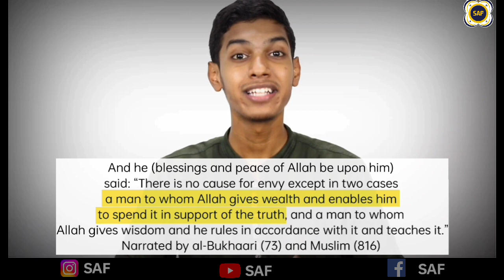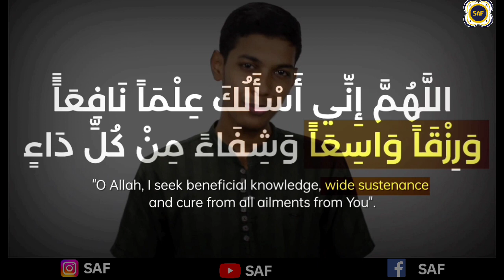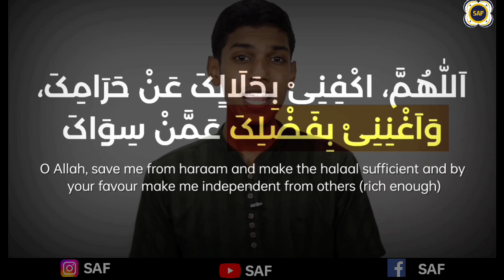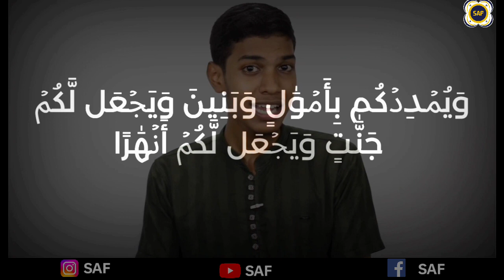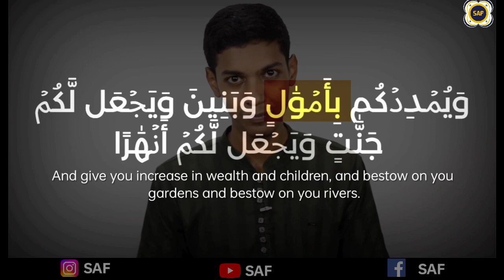5 Powerful Dua to become Rich🤑 | AmeerHamza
In this video we'll learn about the 5 authentic dua (supplication) that we must include in our day to day routine for being wealthy

Dua can change your destiny

The Prophet (peace and blessings of Allaah be upon him) said: “Nothing can change the Divine decree except du’aa’. (Narrated by Ahmad, 5/277; Ibn Maajah, 90; al-Tirmidhi, 139. Classed as hasan by al-Albaani in Saheeh al-Jaami’, 7687.

Make sure to include these dua in your daily routine.

Kya Aapne Ye Book Padhi?

Golden Lesson from Yusuf (as)

Sari Nematon ka Darwaza Kholne wali nemat